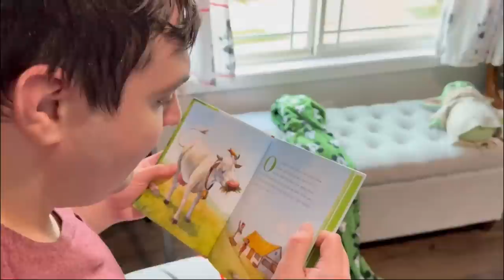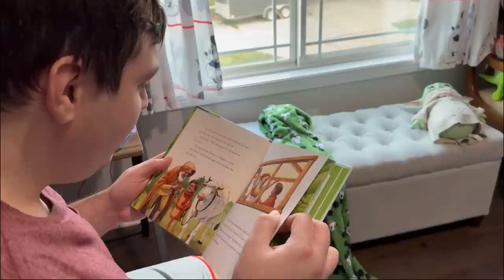Cooking Dominican Burgers | Viewer Recipe | Staying Calm During A Meltdown | Jack And The Beanstock